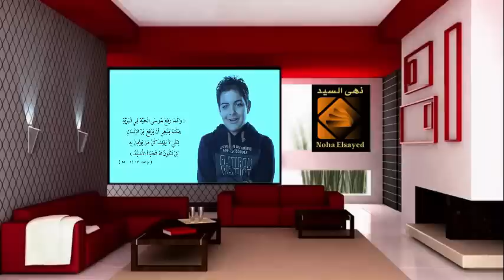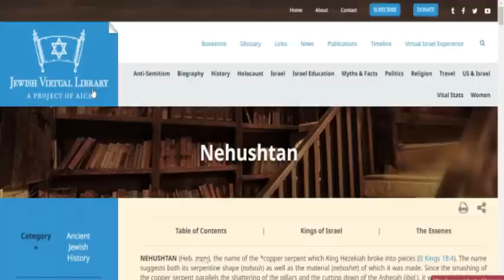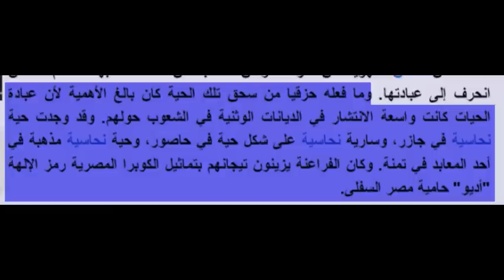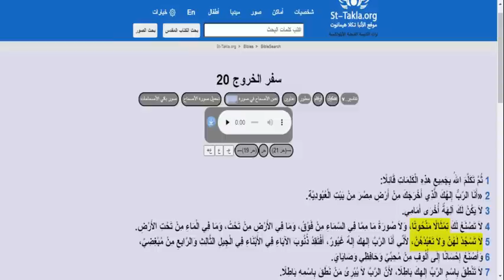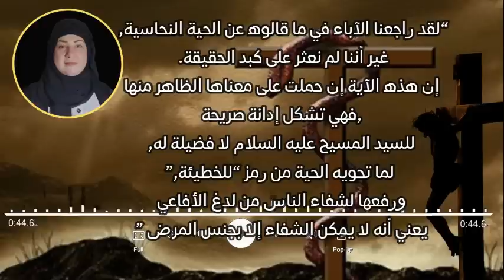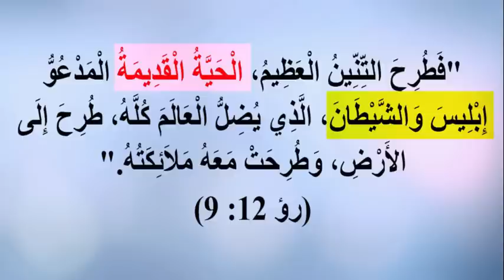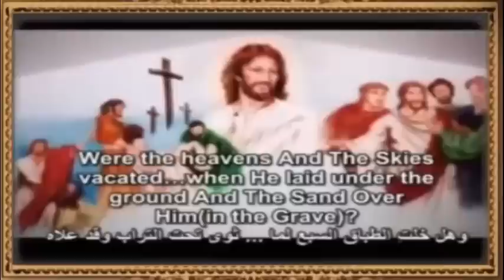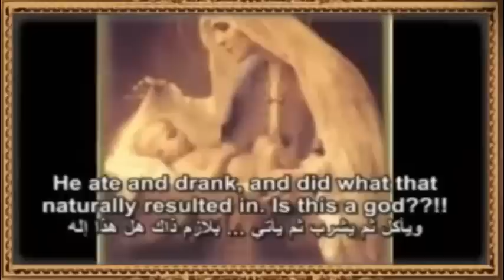قصة الحية النحاسية وعلاقتها برفع يسوع على الصليب؟ قراءة وتحليل لنص يستدل به المسيحيين على صلب المسيح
اثبتنا في الحلقة الماضية بطلان نص (هكذا أحب الله العالم) واللي جه في يوحنا 3 16 ، واللي بيستدل بيه المسيحيين علي صلب المسيح عليه السلام حسب اعتقادهم، ووضحت بالادلة  تحريف النص، وان الله حسب النص بيحب المؤمنين بيه بس، اما غير المؤمنين فليهم النار وبحيرة الكبريت. والنهاردة باذن الله هنشوف نص اخر في الكتاب المقدس بيستدل بيه المسيحيين علي صلب المسيح عليه السلام وهو بمثابة بشارة مزعومة. بيعتقدوا انها بشرت باللي هيحصل للمسيح، ورفعه وموته علي الصليب، والبشارة دي هي رفع المسيح كحية موسى عليه السلام. واللي بيقولوا انها دليل قوي على أن المسيح بشر بقيامته وارتفاعه، وسنلقي الضوء في هذه الحلقة عن قصة الحياة النحاسية ومدي علاقتها برفع وصلب يسوع علي الصليب كما يزعم المسيحيين
رابط الباي بال الخاص بالقناة